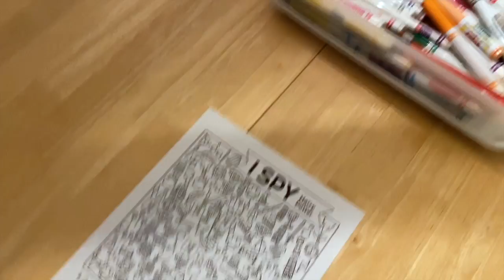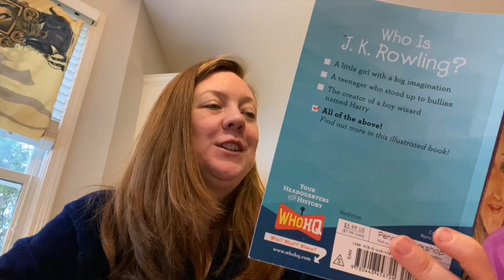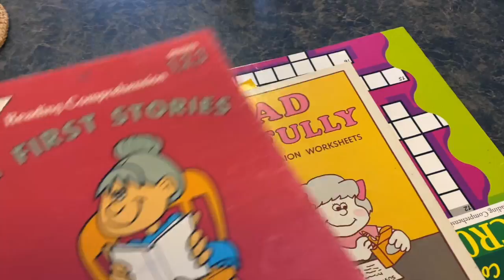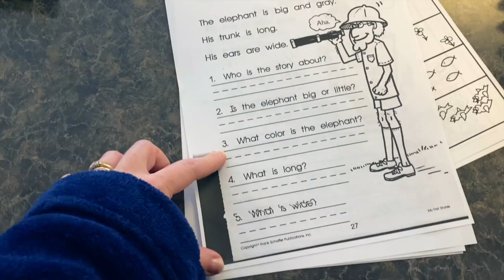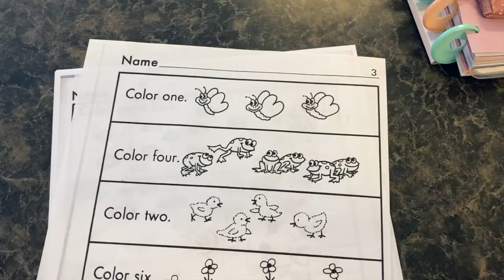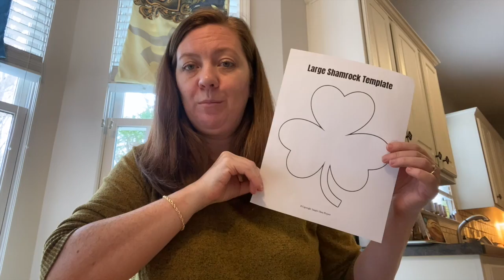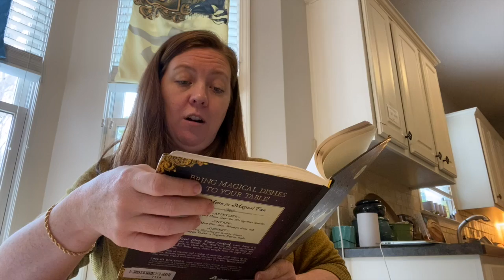Homebounding Day 1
With everything going on in the world, we are doing our best to stay grateful, creative and enganed during learning time at home.